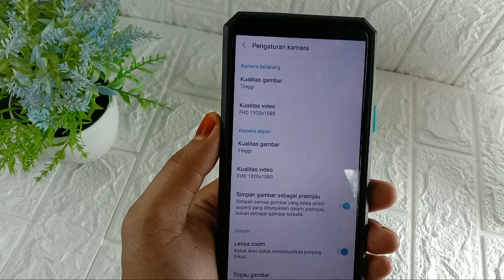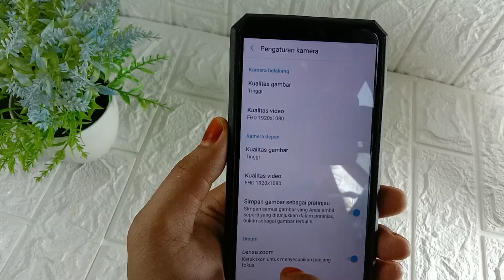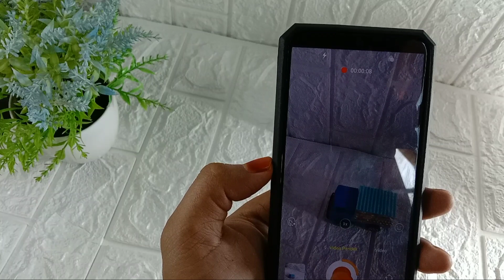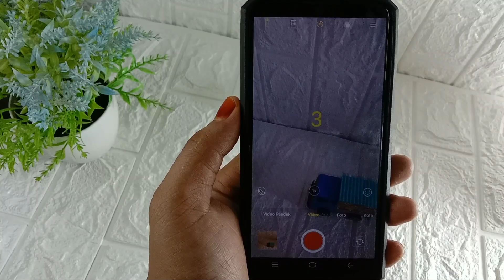Terbaru! Settingan Kamera HP VIVO Menjadi Kamera Iphone - Support Semua HP VIVO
Assalamualaikum wr.wb

Di video ini saya memberikan tutorial seputar kamera vivo, yaitu cara setting kamera vivo menjadi iphone terbaru, dan bisa di lakukan di semua tipe hp vivo, di sini saya hanya membutuhkan 1 aplikasi saja untuk mengubah kemera vivo jadi kamera iphone, semoga bermanfaat ya.

Aplikasi nya.